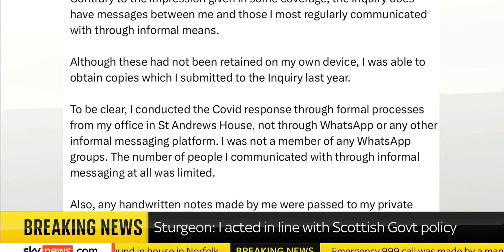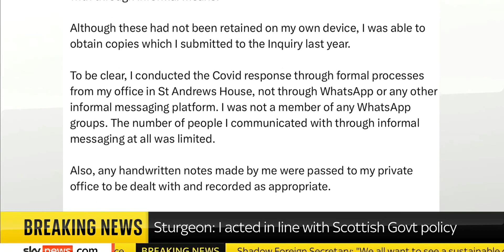Sturgeon responds to WhatsApp message deletion accusations